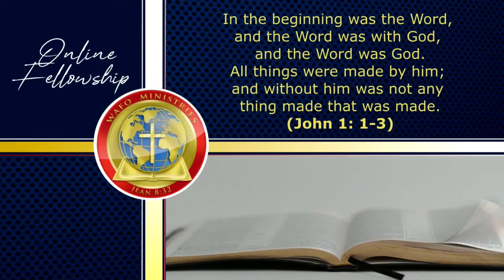The end times GRACE to overcome is available NOW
The end times GRACE to overcome